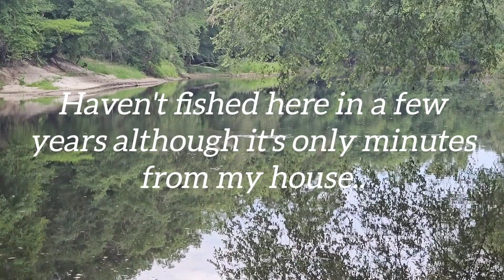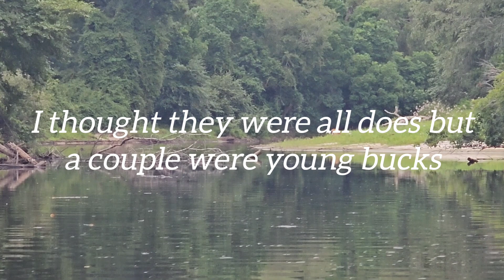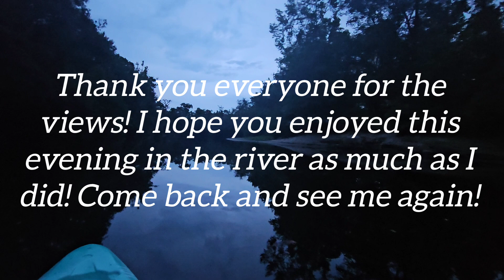Fly Fishing the River when I saw This! [bream and a bonus catfish]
I took the freshly painted hobie kayak out to the river for a chance of pace.  normally I kayak the salt water and fish the salt water but this day I decided to go back to my roots and fish an area I grew up fishing.  so I broke out the flyrod and some poppers and struck out.  I had to drag the kayak thru the woods and down a hill but I got it done.  also had a cool experience with some white tail deer and caught a bonus catfish! hope yall enjoy the video.  if yall like kayaking and fishing don't forget to hit the like button and maybe subscribe!